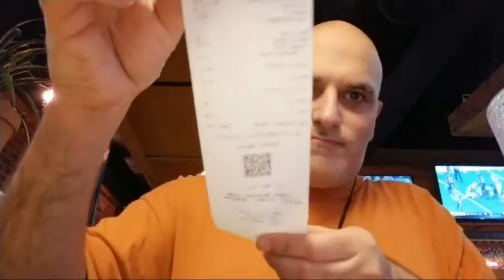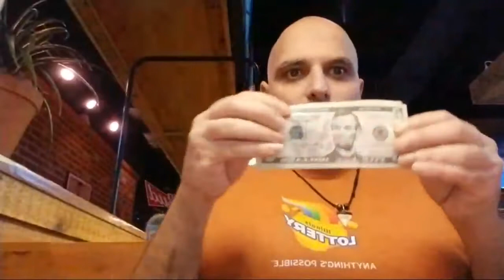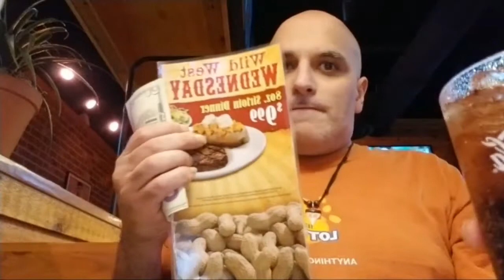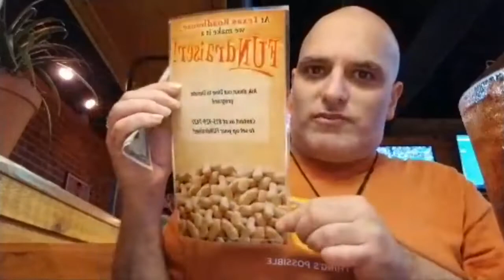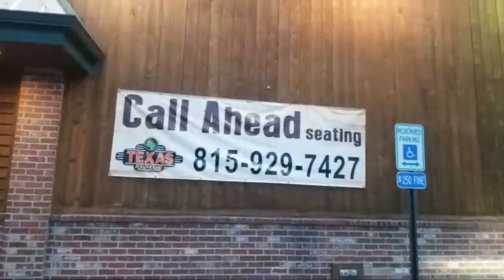TR-VIP WITH Tribute To Pearl Jam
I love to go to Texas Roadhouse and other steakhouses. Talk about interesting stuff. Show more interest in The Big Jackpot. Take my videos onto the next level by going to film in grocery stores. Like for example in one of my shows I went to a grocery store and filmed my steak and commented on the steak describing the Taste and Flavor. So check that out and you will see the difference! :)